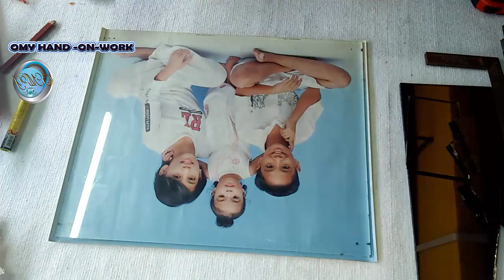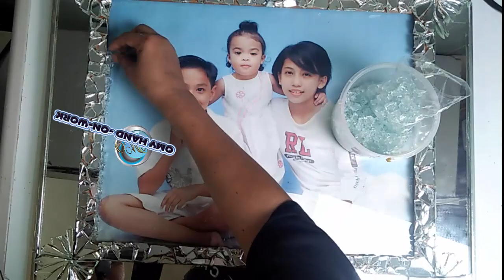How To Make Photo Frame Look Expensive At Home| Using Mirror From trash | DIY Photo Frame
Usually when we want something beautiful and elegant,We have to spend a lot of money
to get it.
But today I'm going to give you some way to make a beautiful and elegant picture frame
without spending a lot of money .

MATERIALS USED
* MIRROR
*WOOD
*SPECIAL GLUE FOR MIRROR AND WOOD
*THIN PLYWOOD
*GLASS
*CRUSHED GLASS